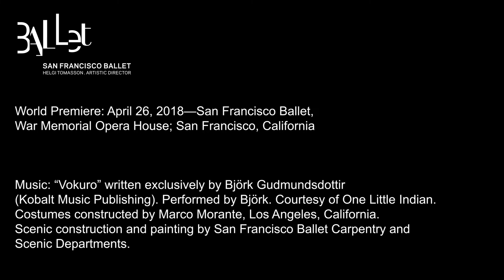Vokuro solo - Björk Ballet - San Francisco Ballet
Dancer - Miranda Silveira